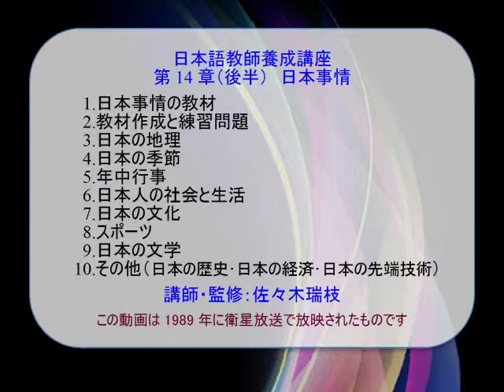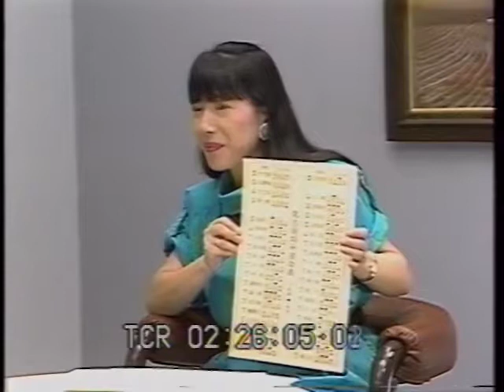日本語教師養成講座 第14章(後半) 日本事情：佐々木瑞枝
**この動画は1989年に衛星放送で放映されたものです。1章〜14章まで各回１２０分の番組です。**
日本語教師養成講座
第14章（後半）　日本事情
1.日本事情の教材
2.教材作成と練習問題
3.日本の地理
4.日本の季節
5.年中行事
6.日本人の社会と生活
7.日本の文化
8.スポーツ
9.日本の文学
10.その他（日本の歴史・日本の経済・日本の先端技術）
講師・監修：佐々木瑞枝